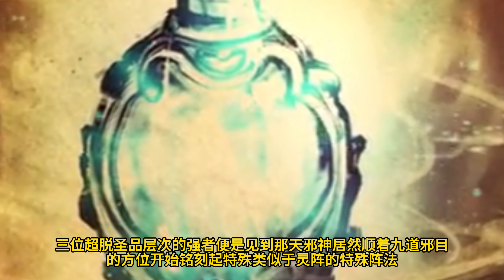【EP236】双帝大战结束，萧炎重回古帝洞府揭晓当年位面空间真相。接引位面通道，重归大千世界，萧炎从一个巅峰到达另一个巅峰